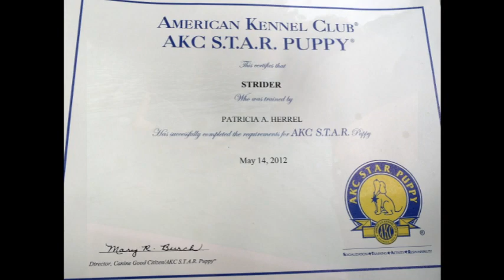In memory of Strider 2011 to 2023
He came when he was needed
Now he is on to his next adventure